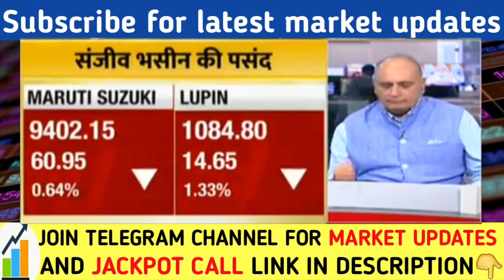ट्रेडर्स सावधान रहे | Sanjiv bhasin latest today | Nifty Banknifty prediction | Reliance share hdfc